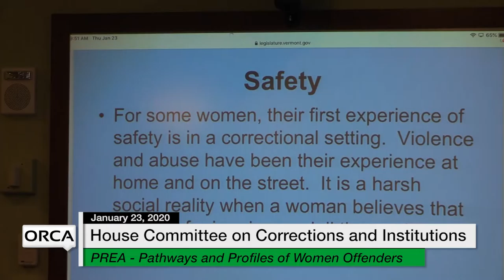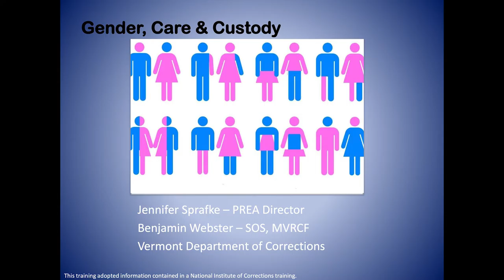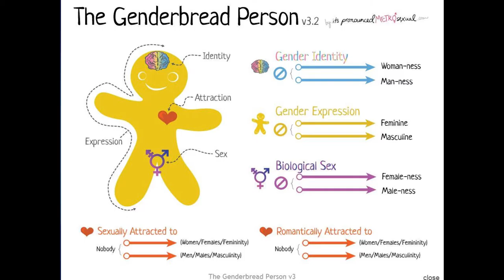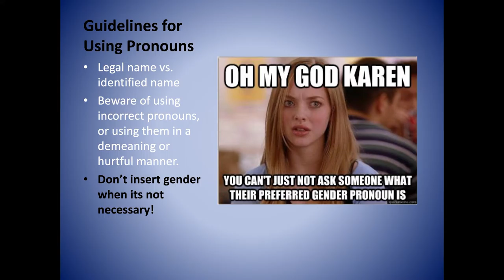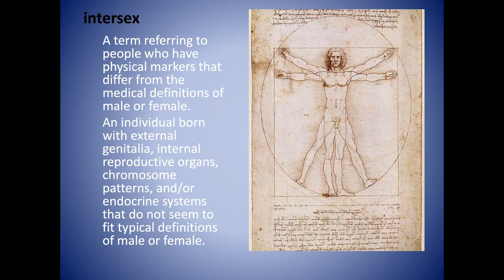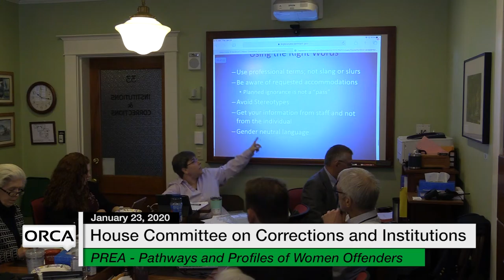Vermont State House - PREA - Pathways and Profiles of Women Offenders 1/23/20